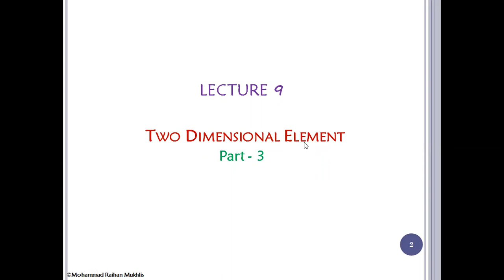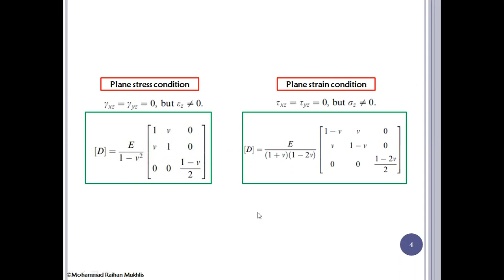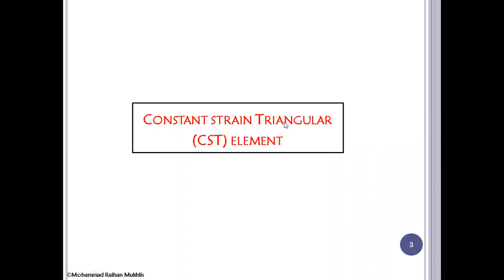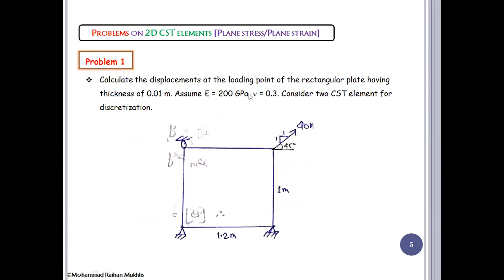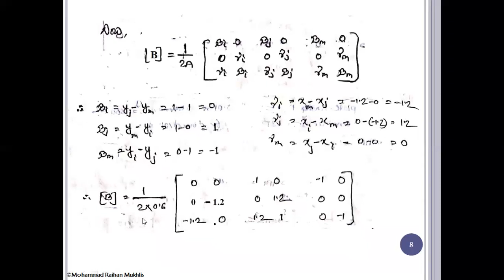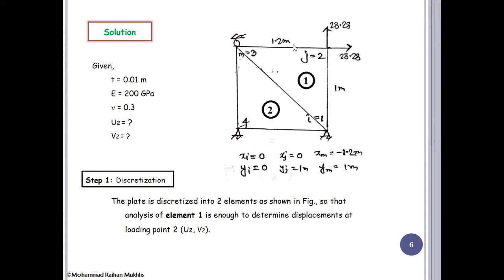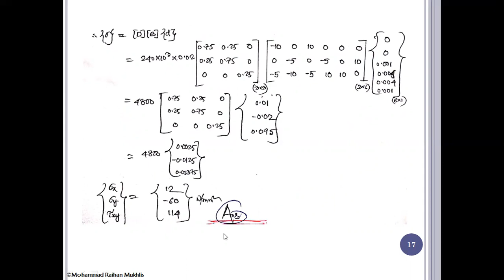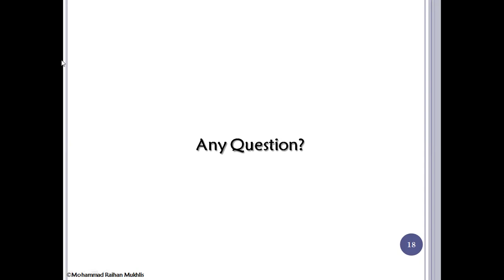Two dimensional element frame element Constant Strain Triangular (CST) : Part 3